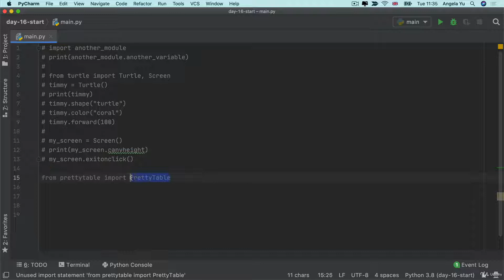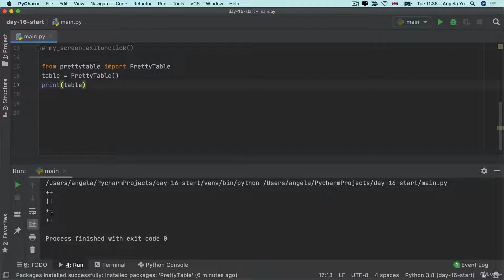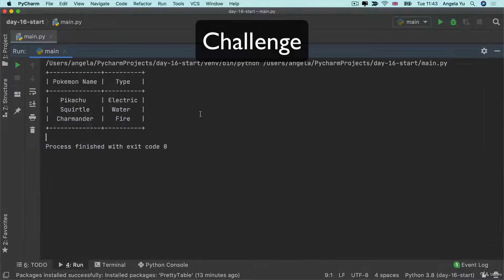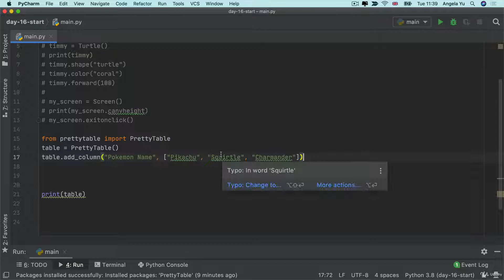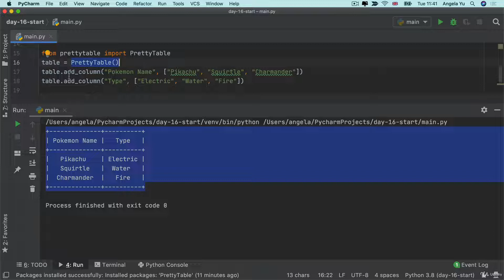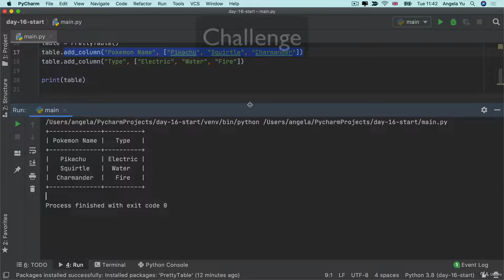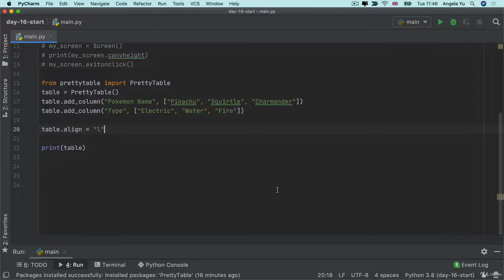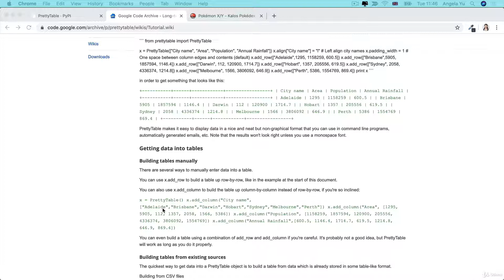Practice Modifying Object Attributes and Calling Methods | The Complete Python Pro Bootcamp for 2022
This is Episode 5 of Day 16 of "100 Days of Code: The Complete Python Pro Bootcamp for 2022" [Master Python by building 100 projects in 100 days. Learn to build websites, games, apps, plus scraping and data science].

• Python 3 - the latest version of Python
• PyCharm, Jupyter Notebook, Google Colab
• Python Scripting and Automation
• Python Game Development
• Web Scraping
• Beautiful Soup
• Selenium Web Driver
• Request
• WTForms
• Data Science
• Pandas
• NumPy
• Matplotlib
• Plotly
• Scikit learn
• Seaborn
• Turtle
• Python GUI Desktop App Development
• Tkinter
• Front-End Web Development
• HTML 5
• CSS 3
• Bootstrap 4
• Bash Command Line
• Git, GitHub and Version Control
• Backend Web Development
• Flask
• REST
• APIs
• Databases
• SQL
• SQLite
• PostgreSQL
• Authentication
• Web Design
• Deployment with GitHub Pages, Heroku and GUnicorn

This course is created by Dr. Angela Yu